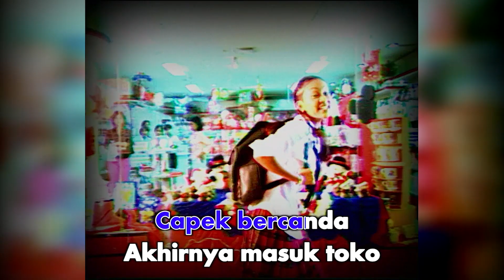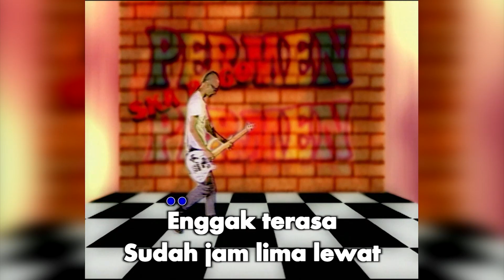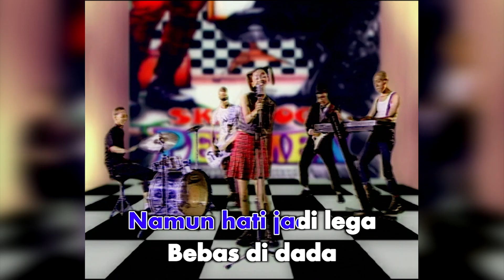Permen - Nongkrong (Official Karaoke Video) | No Vocal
Karaoke video by Permen "Nongkrong"
Cipt. Anto, Pedol